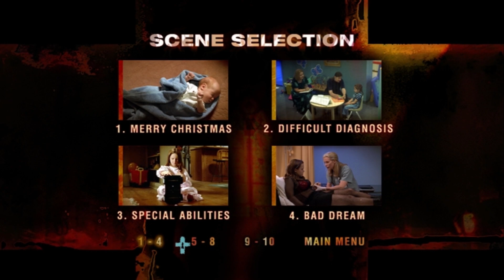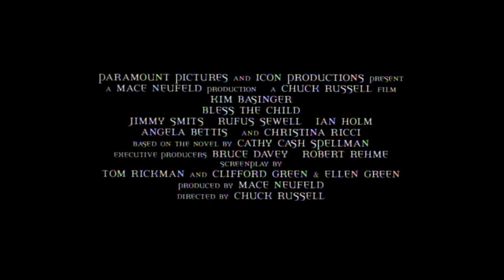DVD Menu - Bless the Child (Paramount) (2000)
I've recently been getting into these older Paramount DVD releases.  You can tell them apart from other versions because these variants have a solid colored band that adorns the top or bottom of the DVD cover art.  It even boldly and proudly displays "Widescreen Collection".  Some of these versions even have decent special features.  Plus, if you find them in the original condition, 99.99% of them use Amaray cases which are absolutely top of the line.  They're super sturdy and don't flex when you pick them up like the eco cases distributors use now.  Interestingly on the back of the cover art for this movie, Bless the Child, the DVD claims to include "original TV Spots", but there are none on the disc.  Also, if you happen to come across the individual release of Silent Night Deadly Night 1 from Anchor Bay, the DVD art for that movie also claims to include a trailer, but there is not one on that disc either!